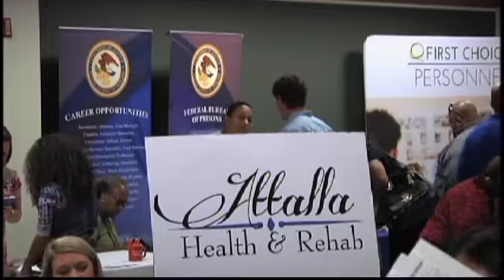Gadsden Jobs Offered at Job Fair